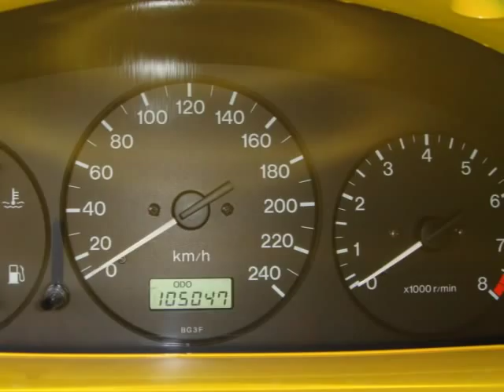Mazda 323 Lantis V6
Mazda 323 auf V6 umgebaut Bodykit angebracht,.